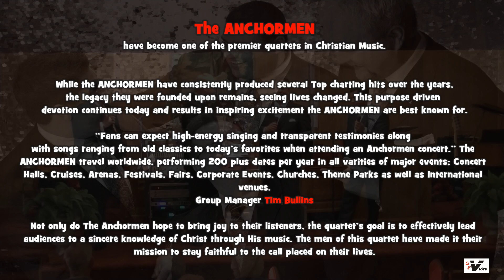The Anchormen singing "I Believe He's Coming Back"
THE ANCHORMEN at Shiloh PHC, Sumter, SC April 8, 2016. Emceed by Tom McGinnis.